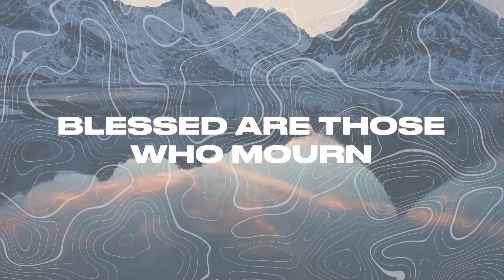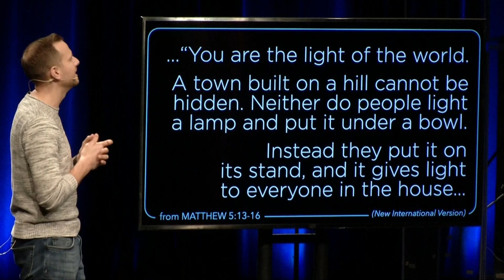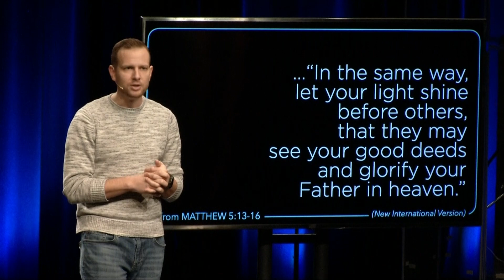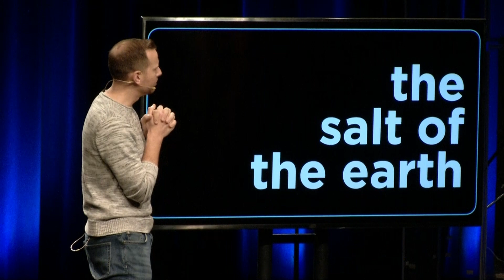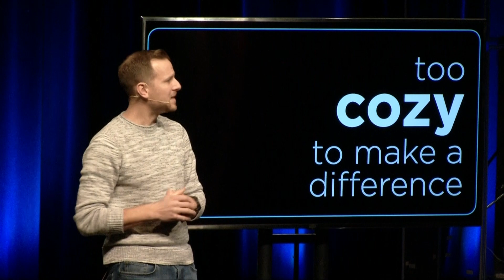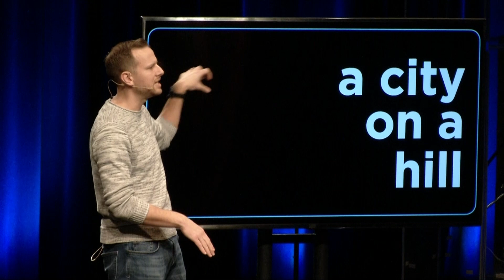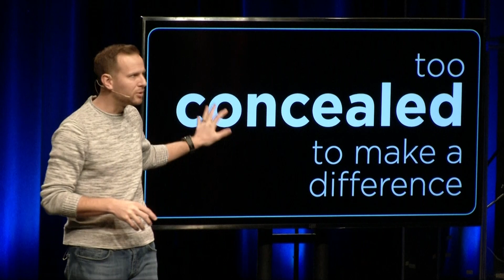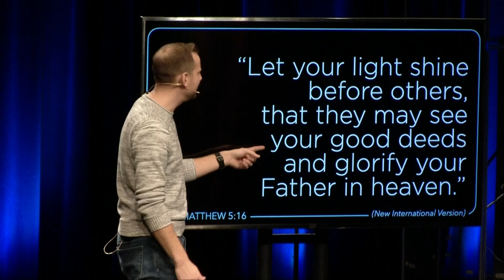Salt and Light / Sermon on the Mount / Dan Jacobsen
Livestream and in-person services are Sundays at 9 and 11 AM.